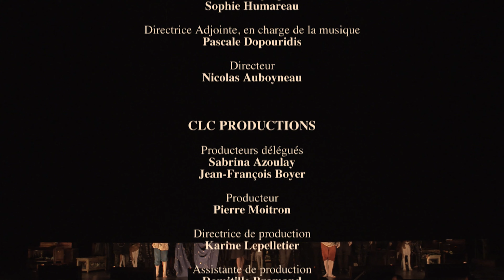John Blow / Venus and Adonis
John Blow (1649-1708): Venus and Adonis or in Ovid's Metamorphoses.
Libretto by Anne Finch
Created around 1683 at the court of King Charles II

Les Musiciens du Paradis, choir and orchestra
Alain Buet, artistic direction

Maîtrise de Caen
Olivier Opdebeeck, artistic direction

Priscillia Valdazo, musical assistant
Bertrand Cuiller, musical direction
Louise Moaty, director, assisted by Florence Beillacou
Françoise Denieau, choreography
Adeline Caron, scenography
Alain Blanchot, costumes
Christophe Naillet, lights
Mathilde Benmoussa, makeup
Eugène Green, language advisor

Celine Sheen, Venus (soprano)
Marc Mauillon, Adonis (baritone)
A child of the Maitrise de Caen, Cupidon, son of Venus (soprano)

soloists of Les Musiciens du Paradis:
Anne-Marie Beaudette, (soprano), Alain Buet (baritone), Robert Getchell (tenor), David Tricou (tenor)

dancer: Nathalie Ada